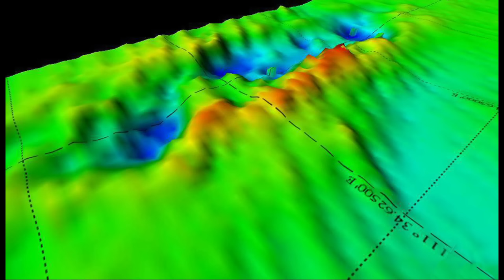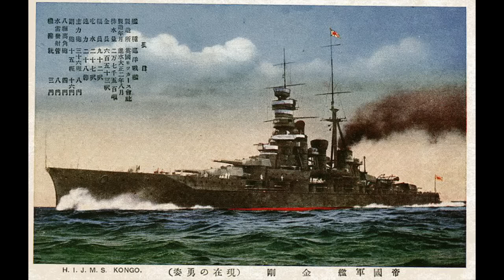The Missing Sister - Where is the Shipwreck of IJN Kongō?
For a bit different of a shipwreck video, this Sunday, let's take a look at a wreck that *hasn't* been discovered, yet. In this case, the final member of the Kongō-class battlecruiser/battleships that has yet to be found.

The nameship, herself, sunk in shallow water off the coast of Taiwan.

This won't be a common take on the Shipwreck Sunday format, but for this specific ship, I thought it was worth covering. Even if I am of the opinion that, well, her wreck is...probably not in good shape. If it's even still there, at all.